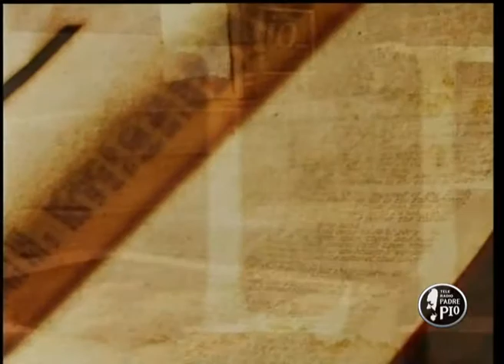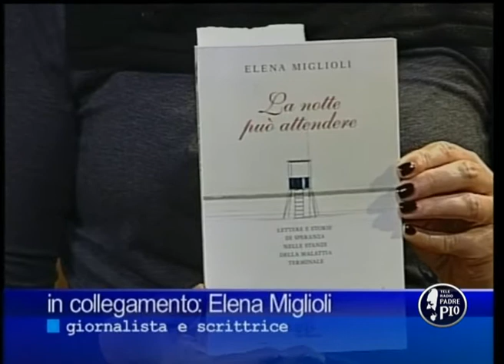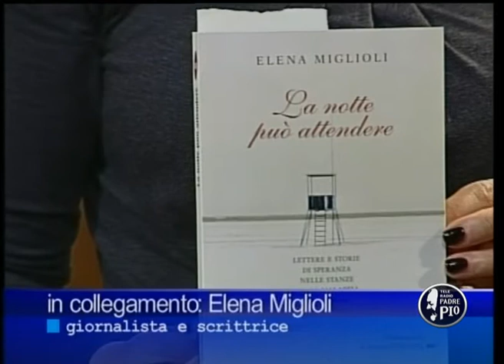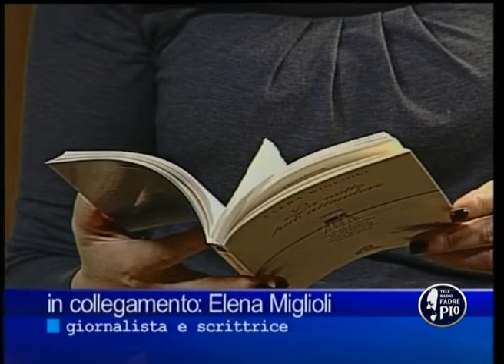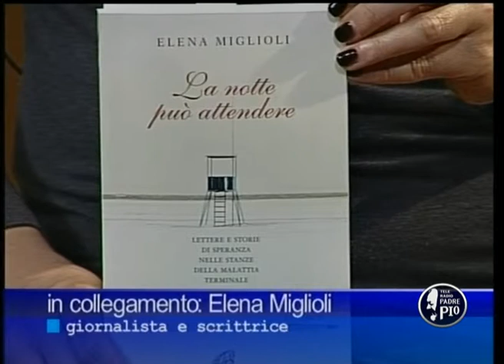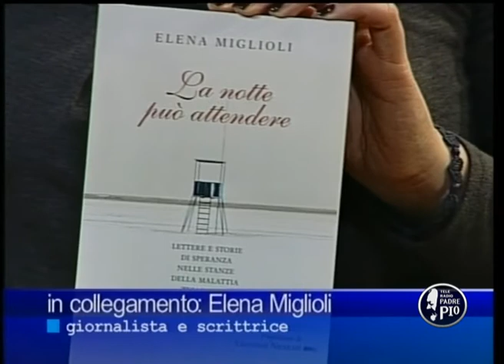La notte può attendere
A colloquio con Elena Miglioli